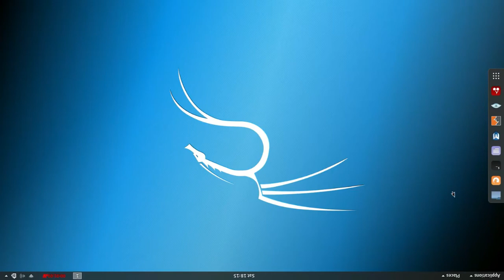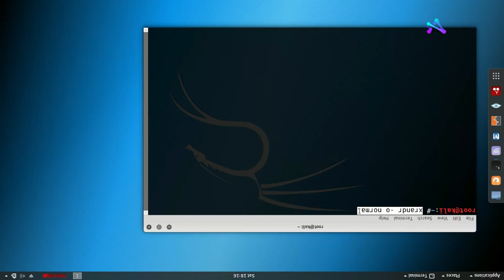How To Fix kali linux 2020.1 2019.4 Roataion Poroblem after installation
How To install Dual Boot Windows and macOS | Hackintosh For Checkra1n Jailberak And ICLOUD Bypas

1. = LIKE VIDEO

3. = SHARE VIDEOS

4. = COMMENT "DONE"

5. = WAIT FOR RESPONS